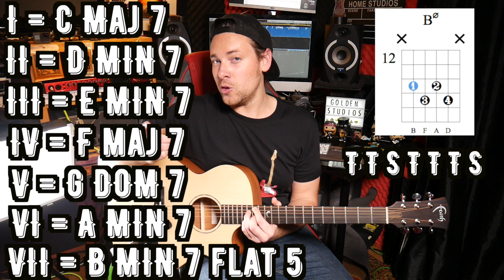Songwriting with NUMBERS!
TODAYS VIDEO⇲

Today we look at how I approach songwriting and creating chord progressions for my songs using numbers! This blew my mind once I wrapped my head around the concept! If you are stuck in finding the next chord in your progression this may be the approach you need! Or if you just want to spice things up learning some new ways to write songs. This always help me when stuck in a rut!

I teach you some basic music theory to understand how to approach my method! Don't be afraid! Embrace!

⇲GOLDEN INDEX
00:00 Chord Progression using roman numerals
00:42 Introduction
01:10 Purpose of this lesson
02:00 Chords types used in this lesson
02:30 Learning the chord shapes
06:54 How to practice chord shapes
07:26 Moving chords on one string
08:06 Notes on the A string
08:56 Applying chord shapes to roman numerals
14:28 Recap of lesson so far
15:05 Example of writing a song with roman numerals